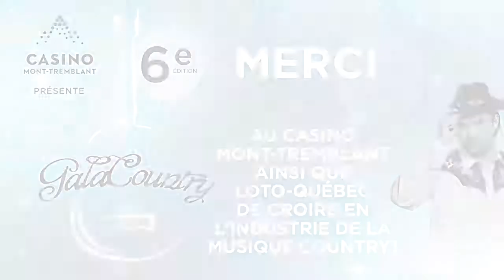Entrevue avec Laurence St Martin Célébration Culture Country 2018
Une courte entrevue lors de la première édition de Célébration Culture Country 2018 au Mont-Tremblant et également lors du 6e Gala Country présenté par le Casino du Mont-Tremblant!

Lancé en 2009, Culture Country avec à sa tête l’infatiguable Nadia Houle, s’est donné pour mission de favoriser la promotion, l’accessibilité et la diffusion de produits culturels ainsi que de contribuer au développement et à l’épanouissement de l’industrie de la chanson et de la musique francophones country canadiennes.

C’est en poursuivant cette mission qu’est annoncé la première édition de Célébration Culture Country du 19 au 21 octobre prochain au cœur de Mont-Tremblant. Il s’agira du premier rassemblement pour l’industrie de la musique country où la formation professionnelle, les spectacles, les remises de prix et bien entendu, le plaisir, seront au rendez-vous. La programmation complète des activités sera annoncée sous peu.

GALA COUNTRY 2018

Dans le cadre de Célébration Culture Country, la 6ième édition du Gala Country, présenté par le Casino de Mont-Tremblant se déroulera le samedi 20 octobre et de nouveau animé par le seul et unique MC GILLES. L’évènement honorera les artistes et artisans de la chanson country francophone canadienne s’étant démarqués au cours de la dernière année.

Belles nouveautés cette année, le Gala Country sera diffusé en direct sur les ondes de Nous TV et de MAtv dès 20h00.

De plus, Stingray consacrera la journée du samedi 28 avril aux artistes en nomination au Gala Country sur la chaine Franco Country. Par ailleurs, l’application Stingray Musique aura maintenant sa chaine Gala Country où il sera possible d’écouter les succès des artistes finalistes.

Partenaire de l’évènement depuis maintenant trois ans, Loto-Québec est de retour encore une fois cette année à la grande joie de toute l’équipe. « Nous sommes reconnaissants de pouvoir contribuer à faire rayonner la musique country et les artistes d’ici. Loto-Québec soutient depuis trois ans déjà le Gala Country, présenté cette année par le Casino de Mont-Tremblant. Notre engagement envers la culture country va au-delà de cet important partenariat : nous voulons aussi faire vivre le country dans les Casinos du Québec et partout dans la province », explique Simon Robert, directeur de la responsabilité sociétale à Loto-Québec.